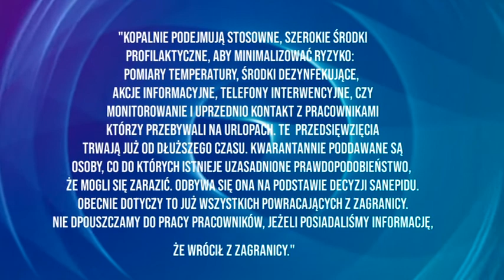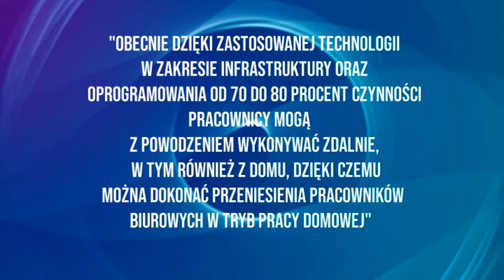kopalnie muszą pracować